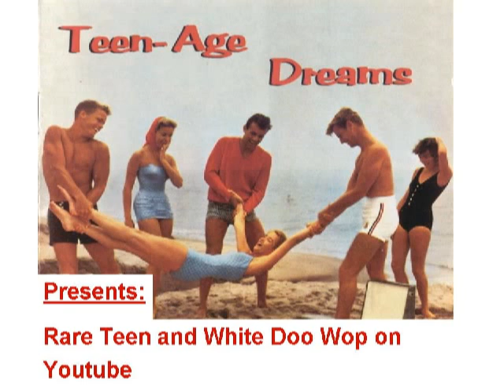RARE TEENER Mike Cahill - Angel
Released on FOXIE 7001